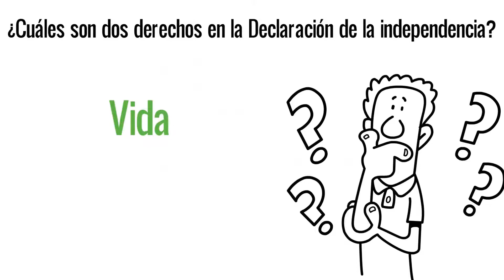9 Spanish Rights of Declaration